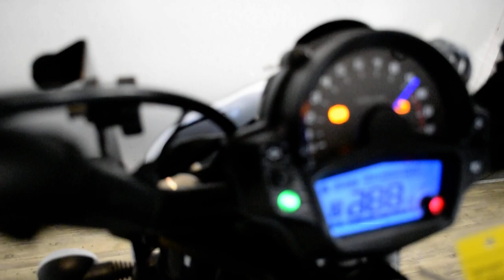2018 Kawasaki Vulcan S ABS | Used motorcycle for sale at Monster Powersports, Wauconda, IL